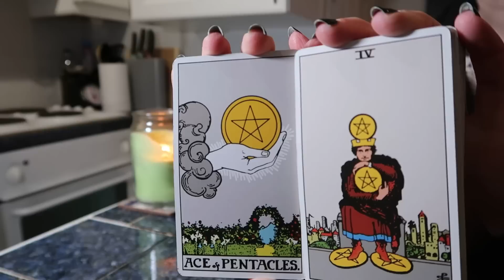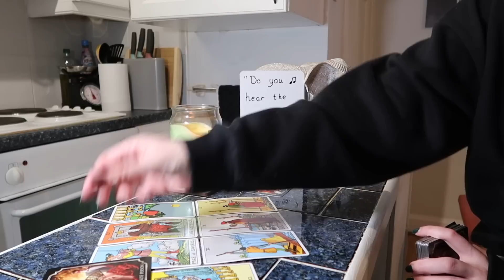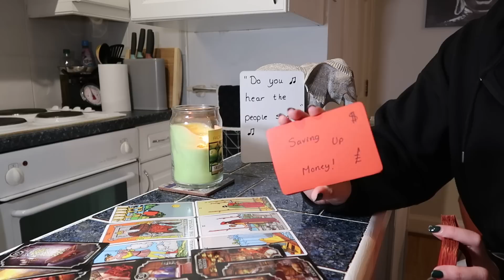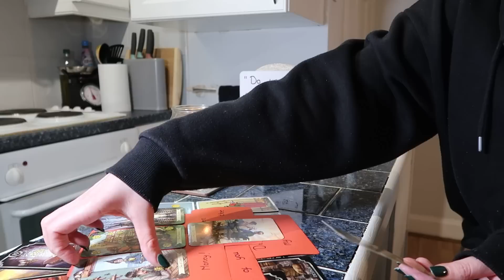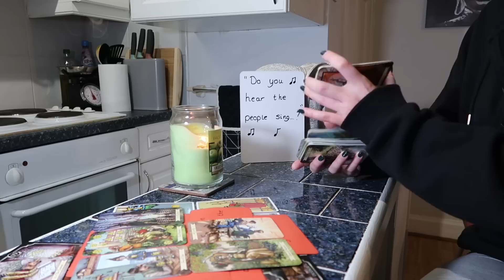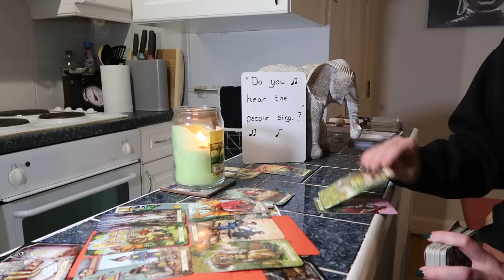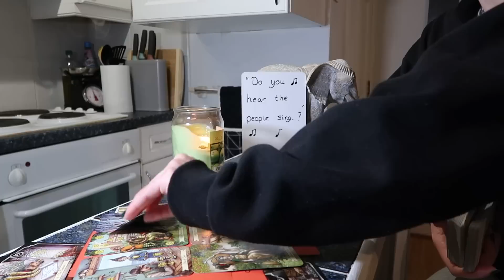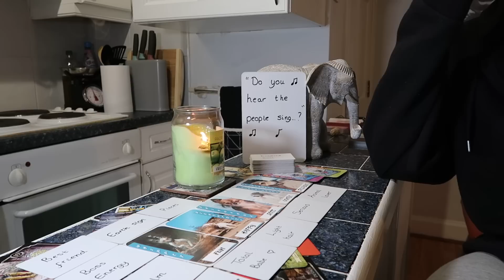♈🐏❤️ARIES~THEY'RE IN A LOVELESS SITUATION THAT IS ABOUT TO END VERY SUDDENLY~COMING TOWARDS YOU❤️🏃☠️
♈🐏❤️Aries, this is a newer energy ~ it's a complicated situation. They seem to be or very recently were in another relationship. They don't want to be with the other person, they know you are their soulmate ~ they're in a loveless situation with someone who's money hungry and shallow. They're worried about losing the money and the house though, I think that's why the situation is taking so long. They're also a massive overthinker, it looks like they're getting ready to leave though and I think it will happen very suddenly.